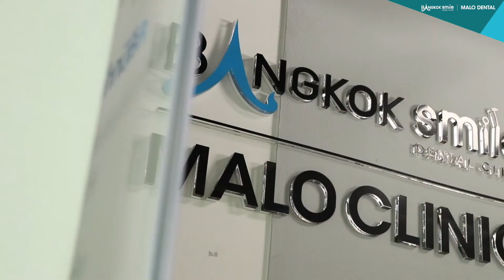มาตรการป้องกัน โควิด Bangkok Smile Dental Clinic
Bangkok Smile Dental Clinic ดูเอาใจใส่ทุกขั้นตอนเพื่อความปลอดภับสูงสุดของทุกท่าน ให้ทุกคนมั่นใจในการเข้ารับการรักษาที่ Bangkok Smile Dental Clinic